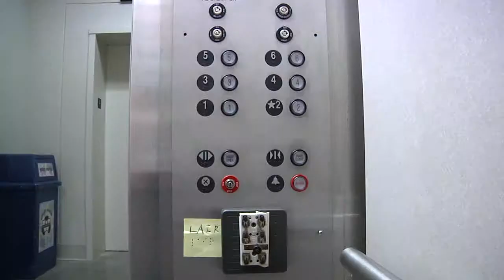Main Story Act 7: The Lair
Filming this was damp and smelly work.